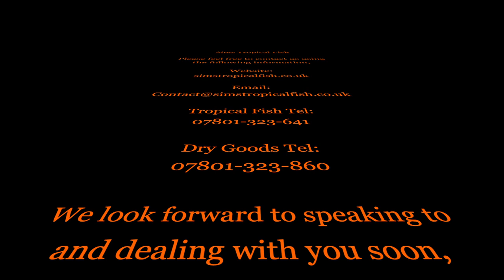Sims Tropical Fish - Fallax Whiptail Catfish